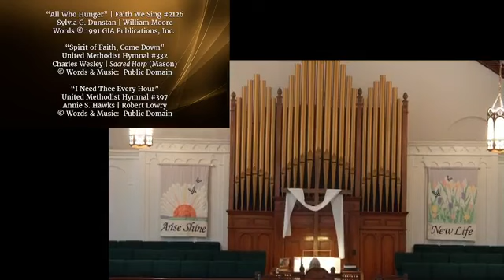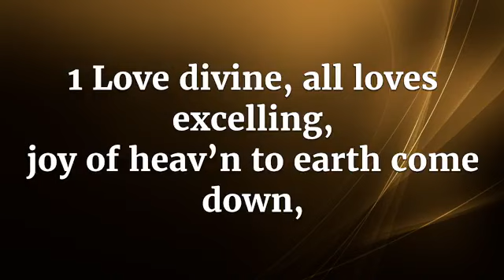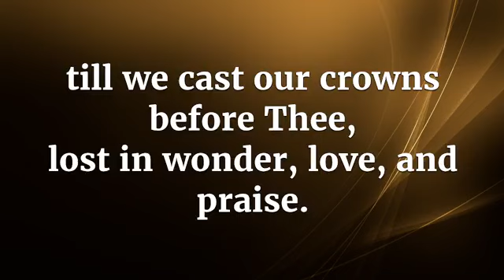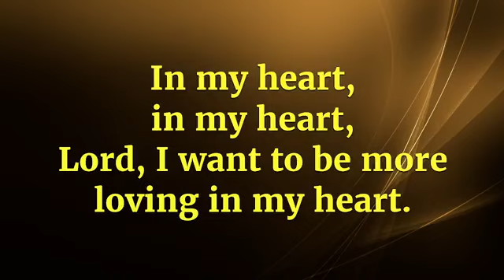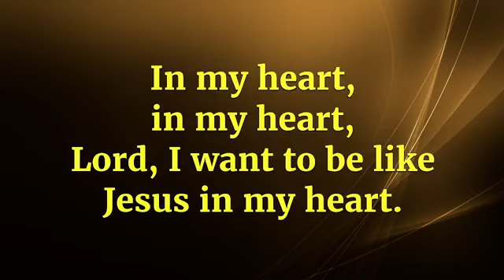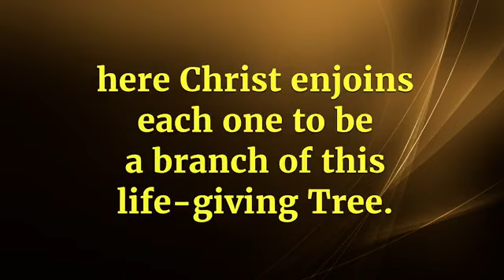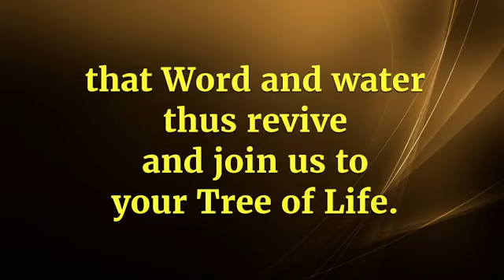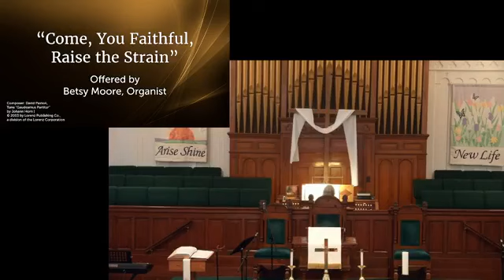4/28/24, 10:30am Grace UMC Sunday Service